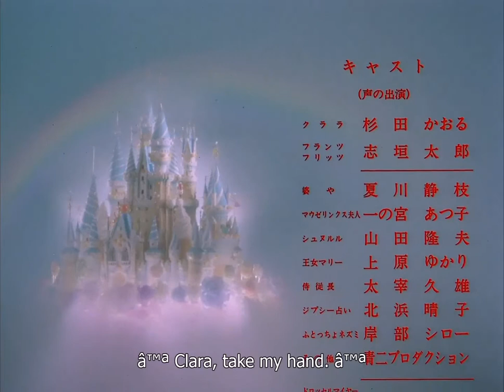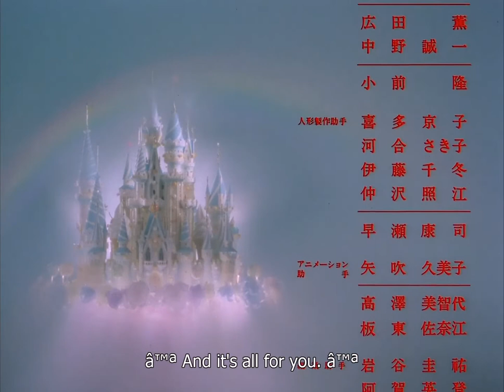Nutcracker Fantasy 1979 - "Dance of the Dolls" Ending